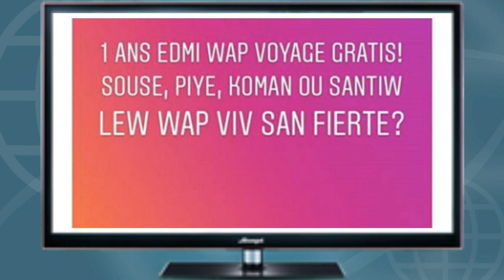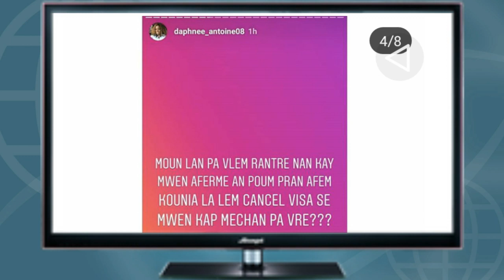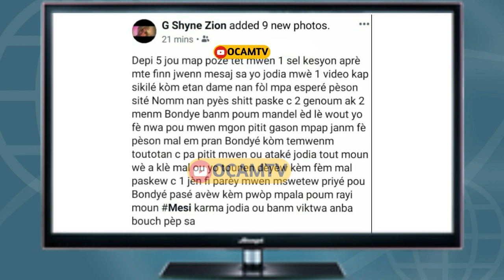Blaze One Avili sou net la | Eske se Maji G-shyne Zion fè?